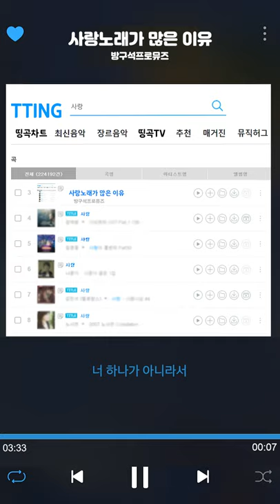[사랑노래] (이어폰필수)음원차트에 사랑노래가 많은이유를 생각해봤습니다.HD필수!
방구석프로뮤즈의 BGM프로젝트 10번째노래
[사랑노래가 많은 이유]입니다.

음원이 필요하신 분들은
BANGGUSEOK_PROMUSE로 DM 주시거나

방구석프로뮤즈 사운드 클라우드 방문해보세요!